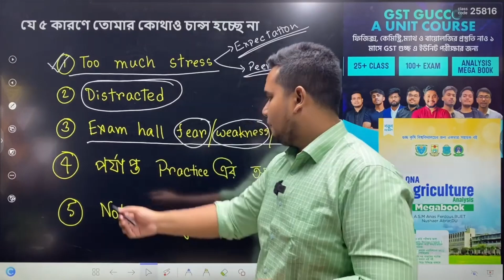যে কারণে তোমার কোথাও চান্স হচ্ছে না। পার্ট - ৪